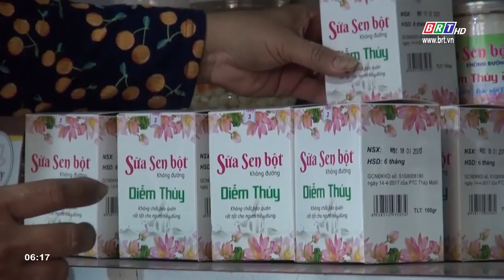Khởi nghiệp bằng những sản phẩm “sinh ra từ làng”